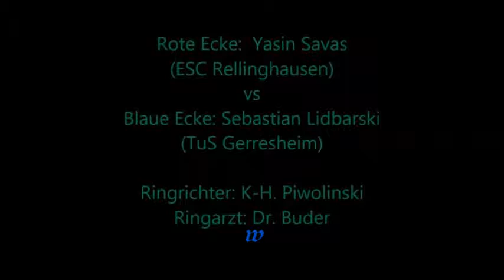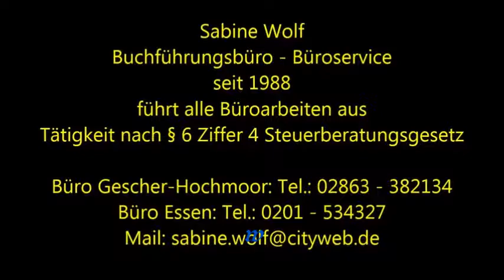1889 * Der Sportler * Yasi Savas (ESC Rellinghausen) vs. Sebastian Lidbarski (TuS Gerresheim)